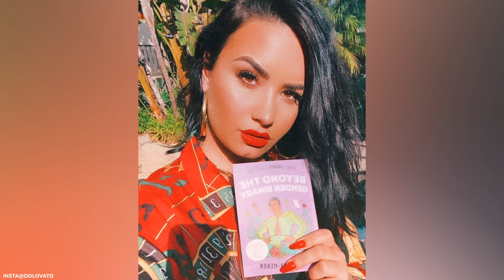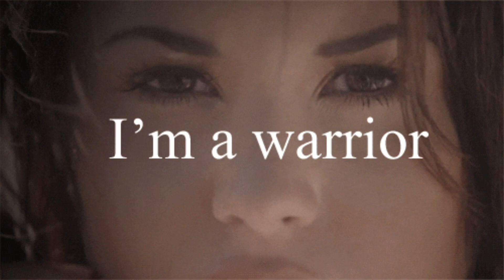Demi Lovato Documental - ¡Destapa Sus HORRORES NUNCA dichos!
La nueva docuserie de Demi Lovato se había estrenado recientemente en el festival de cine South by Southwest y dejó al público atónito por lo fuerte que era la cantante y lo directo que había hablado de las cosas que le habían sucedido. Los problemas de Lovato con sustancias ilícitas y su salud mental han sido conocidos por los fanáticos de la cantante desde hace mucho tiempo, pero en esta serie, ella se abre sobre cosas que la gente no tenía idea o cosas a las que ella solo aludía en su música sin ninguna explicación.